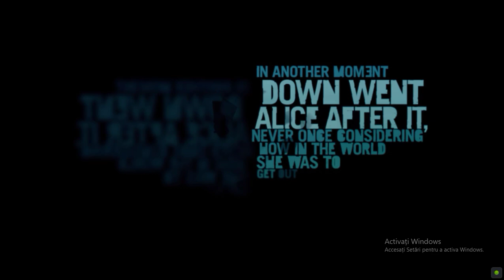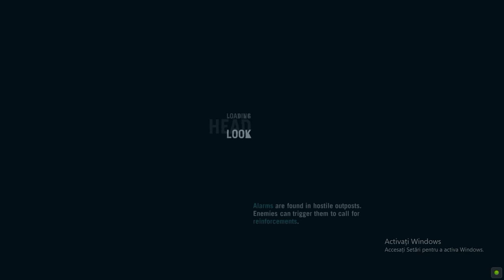Far Cry 3 2023 gameplay no comment part 1